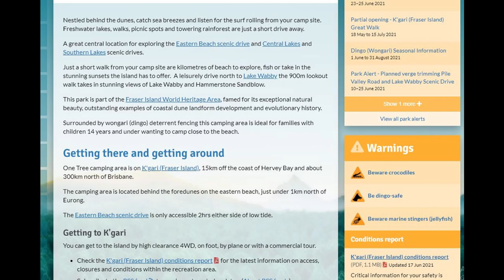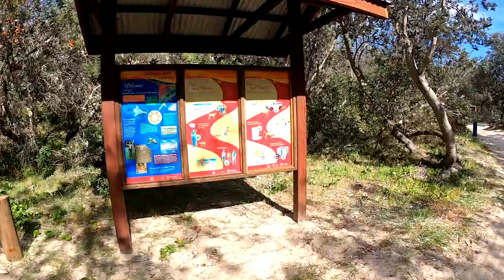Fraser island One Tree camping Area (Fenced)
Fraser island one tree camping area (fenced area), Great spot for kids or anyone that wants to feel a bit safe from dingo's on Fraser island, this area is fully fenced with gates to the beach, it has 10 camping areas, and some parking, beautiful camping spot, just behind sand dunes for protection from the wind and dingo's.